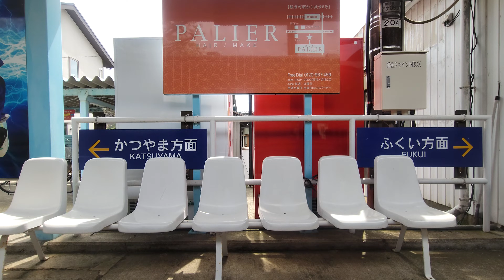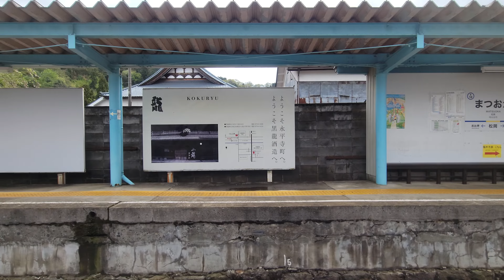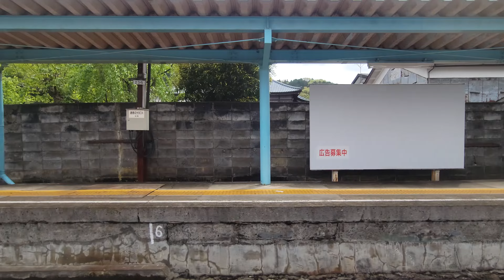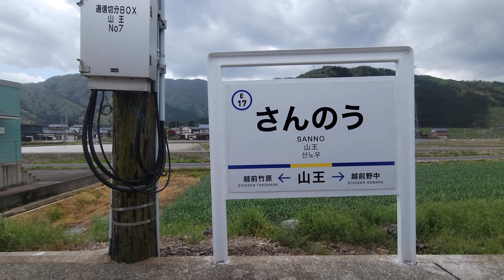えちぜん鉄道 ４Ｋ車窓 福井駅～勝山駅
福井を走るえちぜん鉄道の車窓です